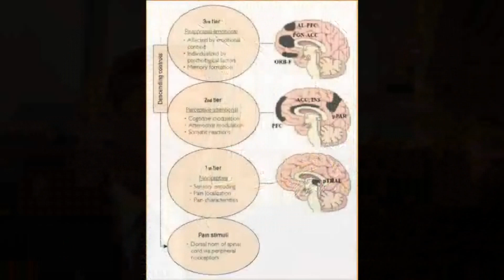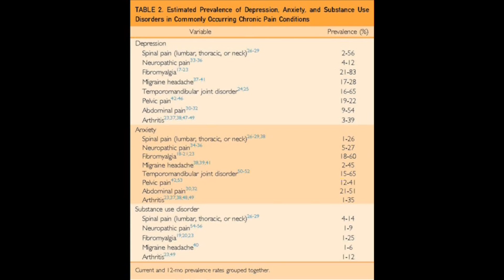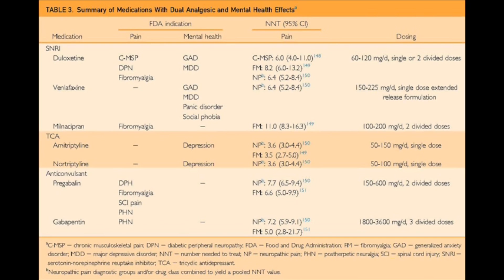Chronic Pain and Mental Health Disorders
Dr. W. Michael Hooten, a Pain Specialist at Mayo Clinic in Rochester, MN, outlines his article appearing in the July 2016 issue of Mayo Clinic Proceedings, which reveals the complexity of the relationship between chronic pain and mental illness and offers recommendations for effective treatment courses.